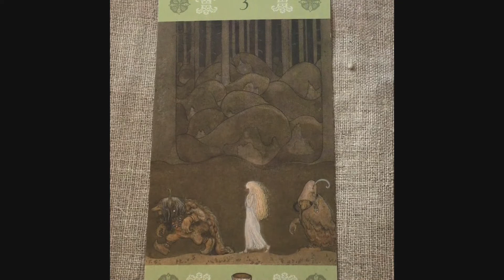Aug 9, 2022|The Collective Call Daily Tarotscope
DO TELL. Listen to the daily tarotscope AND choose a video from any featured tarot|astro love series. These messages are designed to help create positive change in your life and progressive revolution in love.  Be sure to watch your Rising and Moon signs for a complete overview.